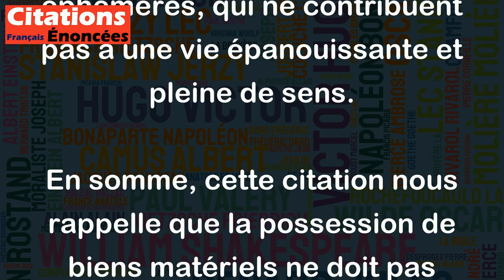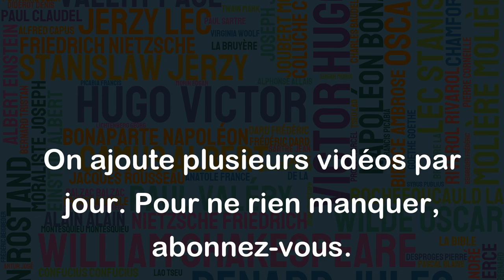Rien ne nuit tant aux personnes de qualité, que le trop d'attachement aux biens. - Antoine Gombaud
Cette citation d'Antoine Gombaud, également connu sous le nom de Chevalier de Méré, met en avant l'idée que le trop d'attachement aux biens matériels peut nuire aux personnes de qualité. Les "personnes de qualité" peuvent être comprises comme des personnes de bonne éducation, de noblesse ou encore de statut social élevé, et la citation souligne que leur attachement excessif aux possessions matérielles peut causer leur perte ou nuire à leur réputation.
En effet, l'accumulation de richesses peut conduire à des comportements égoïstes ou à une obsession pour le pouvoir ou l'argent, qui peuvent nuire aux relations sociales ou politiques de la personne concernée. De plus, l'attachement excessif aux biens peut conduire à un comportement matérialiste et à la poursuite de plaisirs éphémères, qui ne contribuent pas à une vie épanouissante et pleine de sens.
En somme, cette citation nous rappelle que la possession de biens matériels ne doit pas prendre le pas sur la qualité de vie et les relations sociales, qui sont des aspects essentiels pour une existence équilibrée et heureuse.